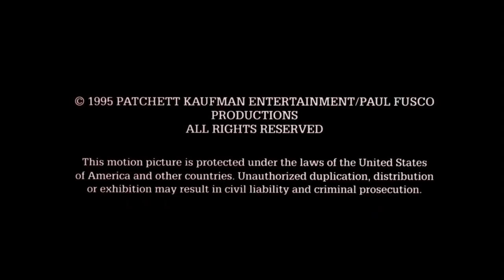Paul Fusco Productions/UFA Filmproduction/Patchett Kaufman Entertainment (1996)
Thanks to Derkrangg.

Taken from the end of an German dub of Project ALF.